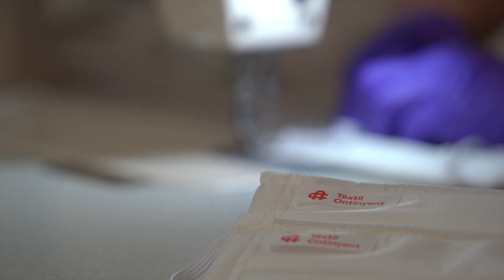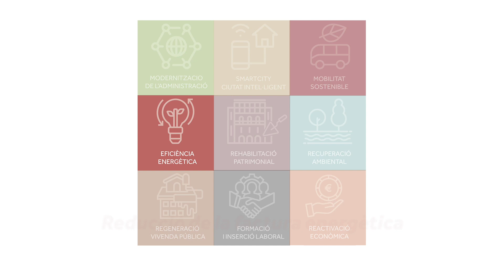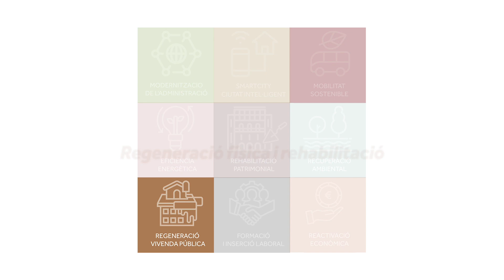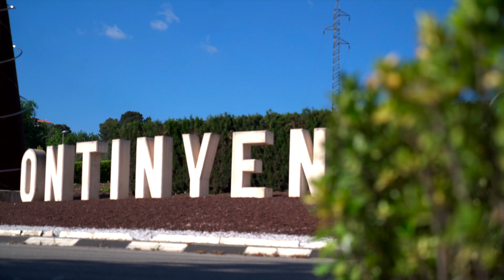Ontinyent evoluciona amb Europa